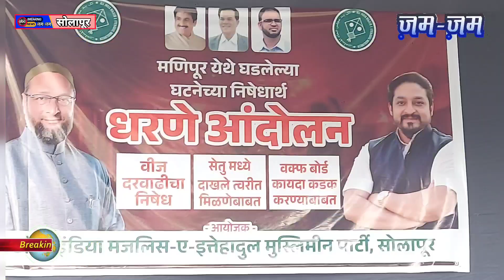मणिपूर हिंसा के विरोध में मजलिस ए इत्तेहादुल मुस्लिमीन का सोलापुर में धरना।